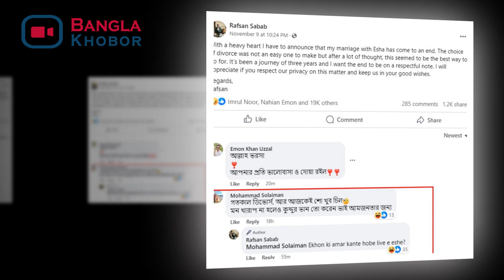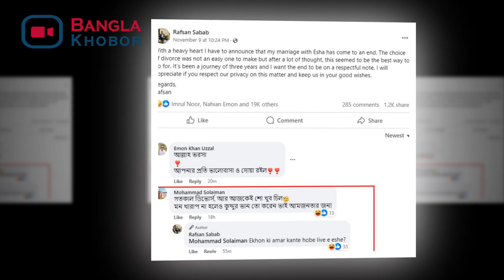কে এই বাংলার ক্র্যাশ জেফার রহমান ,দর্শক হৃদয় ভেঙ্গে জমেছে পরকীয়ায়। Xefer Rahman Rafsan Love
ছোটবেলা থেকেই ছিলেন সৃজনশীল কাজে মনোযোগী। ফ্যাশন, মিউজিক নিয়ে থাকতে পছন্দ করতেন। কৈশোরে মিউজিকটা ভালোই রপ্ত করেছিলেন। কোনো প্রাতিষ্ঠানিক শিক্ষা নয়, শুনে শুনেই গান শিখেছেন তিনি। ইউটিউবে ইংরেজি গান কভার করে হইচই ফেলে দিয়েছিলেন। বলছি সংগীতশিল্পী জেফার রহমানের কথা।
কণ্ঠ ও ইউনিক ফ্যাশনের কারণে পেয়েছেন অন্যরকম পরিচিতি। এ কারণে সবার মন জয় করতে খুব বেশি অপেক্ষা করতে হয়নি তাঁকে।
২০১০ সালে ইংরেজি গান কভার করে বেশ আলোচনায় আসেন জেফার রহমান। দ্রুত জনপ্রিয়তা অর্জন করা এই সংগীতশিল্পীর ইংরেজি একক অ্যালবাম রয়েছে। পাশাপাশি মৌলিক কিছু বাংলা গানও উপহার দিয়েছেন। এর আগেও চলচ্চিত্রের সঙ্গে যুক্ত ছিলেন জেফার। জাতীয় পুরস্কার পাওয়া সিনেমা ‘ন ডরাই’-এ প্লেব্যাক করেছেন, সিনেমাটির প্রযোজনাও করেছেন তিনি। কিছুদিন আগে মুক্তি পাওয়া গান ‘ঝুমকা’ স্পটিফাই, ইউটিউবে ট্রেন্ডিংয়ে ছিল। যুক্তরাষ্ট্রপ্রবাসী বাংলাদেশি শিল্পী মুজার সঙ্গে গানটি গেয়েছেন তিনি। গানের অন্যতম গীতিকারও জেফার।